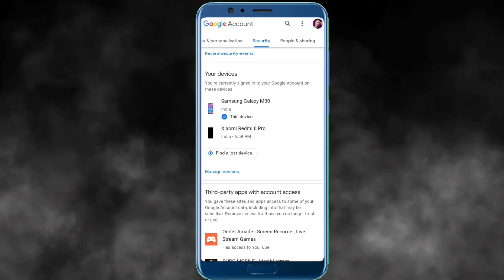Gmail Account Secure রাখতে নতুন পদ্ধতি জানানো YouTube | How to secure gmail account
If You want to secure your gmail account. Protect from hackers and make your gamil account fully secured. Here you get new tips how to Secure your gmail account.
এই ভিডিওতে তোমরা জানতে পারবে কিভাবে তোমরা তোমাদের জিমেইল অ্যাকাউন্ট সুরক্ষিত রাখবে হ্যাকারদের থেকে।
kivaba gmail account surokhhto rakta hoy.gmail  account kivhaba protect korta hoy.

Timeline,
01:32 how to add two step verification on gmail account.
02:30 how to see which device your gmail account active.
02:58 how to choose a strong password for gmail account.
04:21 how to safe gmail account form hackers and spammer.

❤So on this channel i want to make tech video with fun.I try my best for that and my best alaways gone better❤
Follow Me For More Update Free...

          If you have any objection
             (shajibsrkr@gmail)